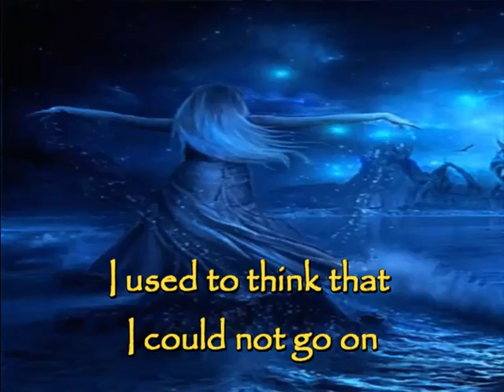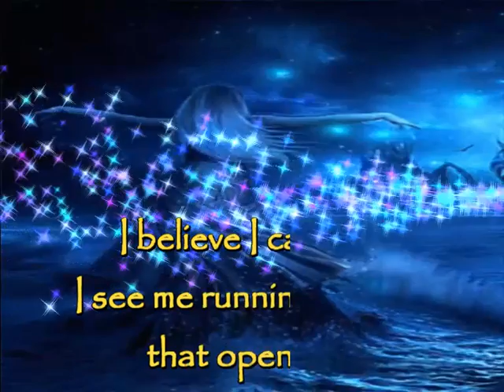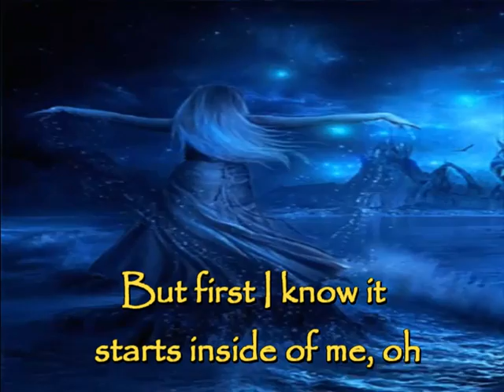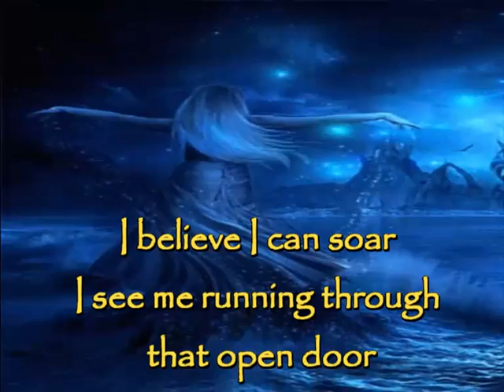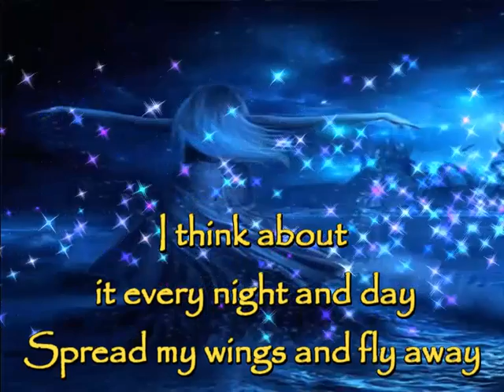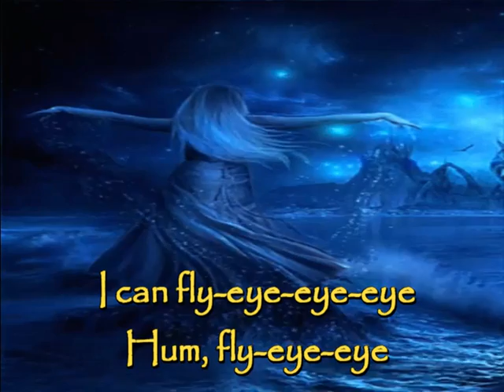I Believe I Can Fly by R Kelly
I used to think that I could not go on
And life was nothing but an awful song
But now I know the meaning of true love
I'm leaning on the everlasting arms
If I can see it, then I can do it
If I just believe it, there's nothing to it
[Chorus:]
I believe I can fly
I believe I can touch the sky
I think about it every night and day
Spread my wings and fly away
I believe I can soar
I see me running through that open door
See I was on the verge of breaking down
Sometimes silence can seem so loud
There are miracles in life I must achieve
But first I know it starts inside of me, oh
If I can see it, then I can be it
[Chorus]
Hey, cause I believe in me, oh
If I can see it, then I can do it (I can do it)
[Chorus]
Hey, if I just spread my wings
I can fly, hey
If I just spread my wings
I can fly-eye-eye-eye
Hum, fly-eye-eye